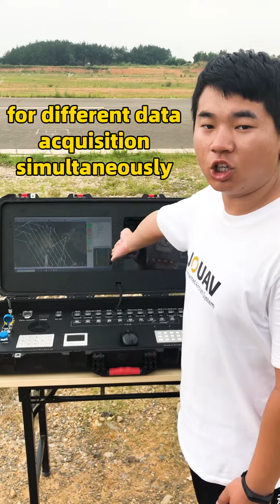CW-100 Large Payload Long Endurance Hybrid(gasoline&battery) Large Drone